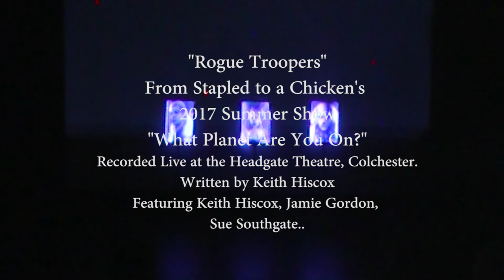Rogue Troopers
Trooper Polonius has been sent to fetch the prisoner but has a bad feeling about this...

"Rogue Troopers" is a comedy sketch taken from Stapled to a Chicken's 2017 summer show "What Planet Are You On?". Recorded live at the Headgate Theatre, Colchester. Written by Keith Hiscox. Featuring Keith Hiscox, Jamie Gordon and Sue Southgate.